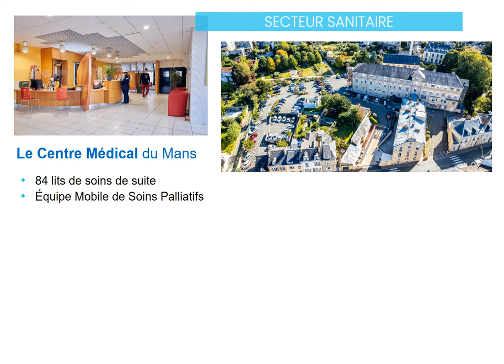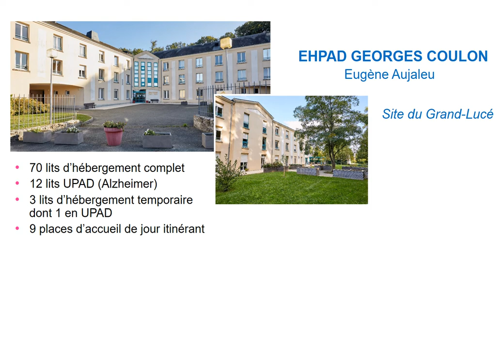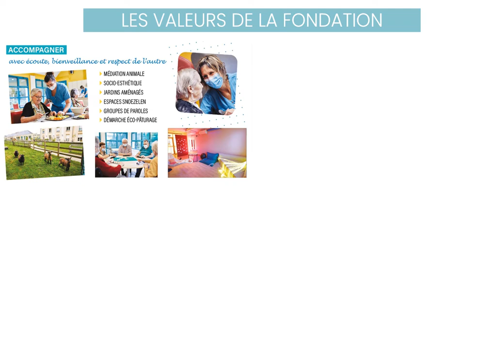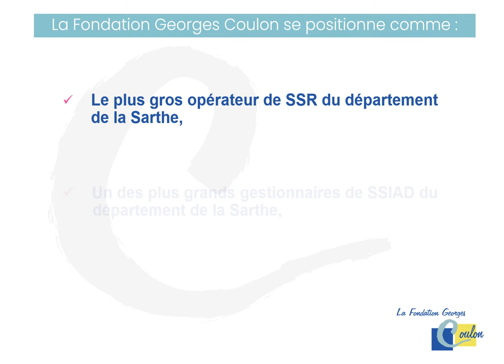Présentation Fondation Georges Coulon